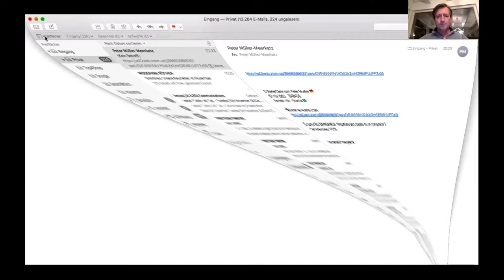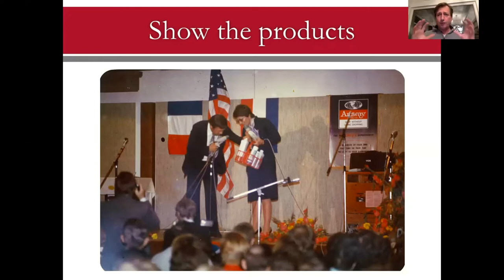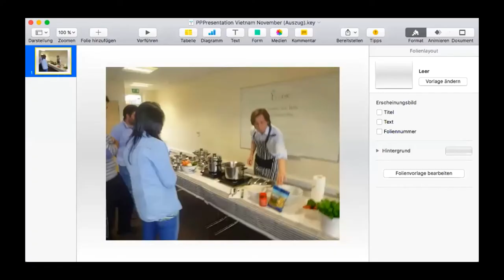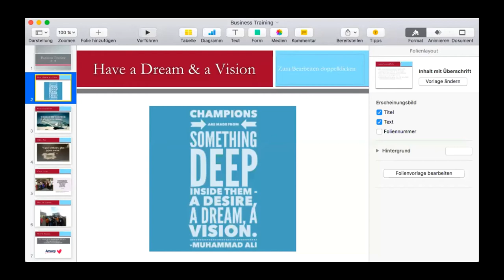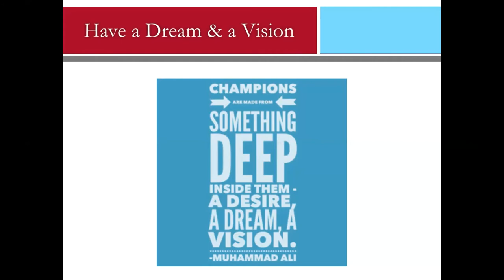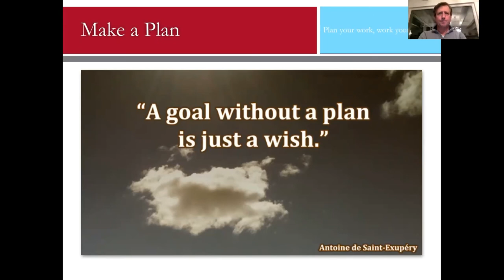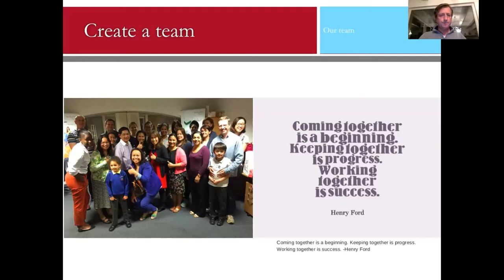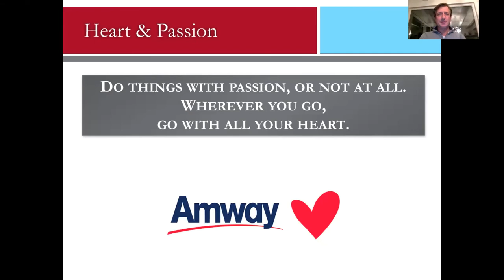MASTER CLASS COM PETER MULLER MEERKATZ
Peter Muller Meerkatz, uma das maiores referências do negócio Amway Global, compartilha nesse vídeo, informações preciosas para o desenvolvimento do seu negócio Amway. Aproveite!